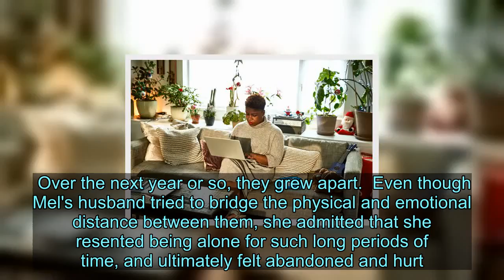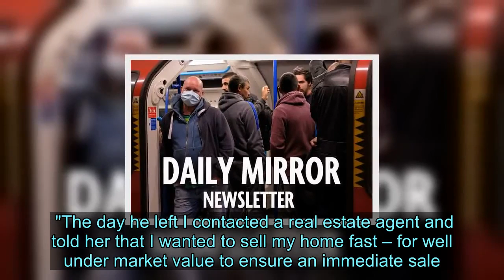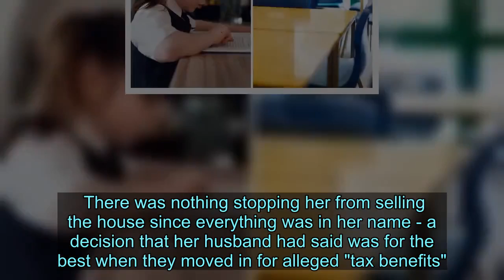'My husband was getting engaged to another woman so I took the ultimate revenge'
A woman has revealed how she got revenge on her husband after she discovered he was cheating on her.  Mel explained that from the moment her and her husband Marty met, they had the perfect relationship - until he got promoted at work.  Then he started travelling regularly, sometimes for weeks at a time, which she knew would put a strain on their relationship.  Over the next year or so, they grew apart.  Even though Mel's husband tried to bridge the physical and emotional distance between them, she admitted that she resented being alone for such long periods of time, and ultimately felt abandoned and hurt.   When he was at home he spent a lot of time on his computer, which he put down to his large workload but she knew he was avoiding talking to her.  She suggested talking to a counsellor but he quickly shot down the suggestion when he said it was the last thing he wanted to do after spending so long away from home.  But one night when she'd been watching TV in the other room, he'd fallen asleep with his laptop on his lap in bed - and that's when everything changed.  When she went to close the lid she saw a message on the screen which she knew meant their life together was over.  It read: "Miss you, hurry home. xxx"  Despite the fact they'd been growing apart Mel was gutted.  She carefully lifted the computer and took it to the next room where she saw months of messages from a woman whom, he wasn't just having an affair with, but was getting engaged to.   Instead of confronting him when she discovered everything, she decided she wanted revenge.   She told Body + Soul : "When I smiled and kissed him goodbye a week later, as he went off for another long stint overseas, I knew what I was going to do.   "The day he left I contacted a real estate agent and told her that I wanted to sell my home fast – for well under market value to ensure an immediate sale."  The couple lived in a beautiful house, which had an infinity pool and a massive deck which overlooked the city.  There was nothing stopping her from selling the house since everything was in her name - a decision that her husband had said was for the best when they moved in for alleged "tax benefits".  The young couple who bought the house couldn't believe the deal they got.   After the sale went through, she continued to email her husband as normal.  She set up a separate bank account for herself so she could put half of the proceeds of the house in there, before the other half landed in their joint bank account six weeks later - coincidentally on the day before her husband arrived home from his trip.  She added: "I wasn't there to see what happened when he arrived home to find strangers living in his house - I was on a cruise with my girlfriends.  "But I imagine he was pretty surprised that his beloved home now belonged to Josh and Tamara - and they had the paperwork to prove it."  She concluded her post by saying: "He has since moved to Canada to be with his girlfriend full-time. He hasn’t co